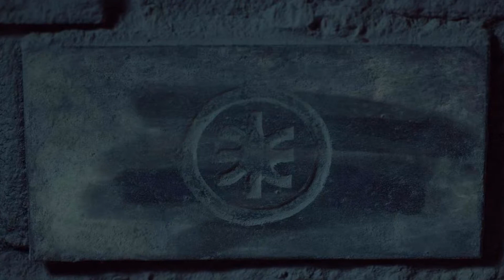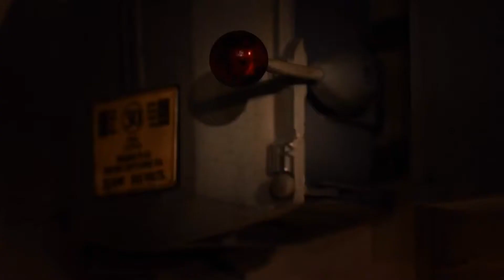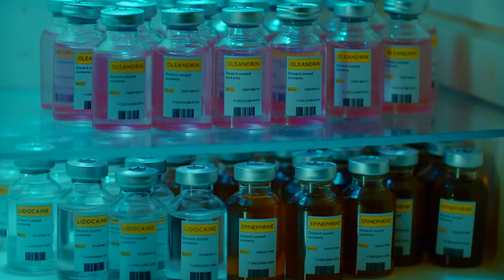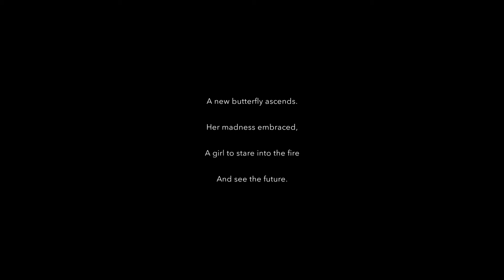Erica | part 3 | The Ending